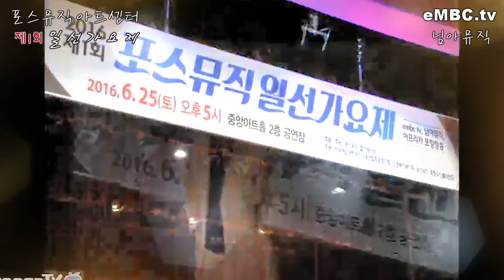가수이강 금호강연가 2016 6 25 포스뮤직아트센터 제1회 일선가요제 포항중앙아트홀 embc tv 님아뮤직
제작 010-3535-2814 (님아뮤직 와보소 국장). EMBC.TV 는 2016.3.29.부터 24시간 실시간 생방송 및 녹화방송을 합니다 PC 또는 스마트폰에 언제나 EMBC.TV 치세요.  이 동영상은 EMBC.TV 님아뮤직방송 국장 와보소가 직접 기획 섭외 연출 촬영 편집 제작 방송한 것이며, 구독신청시 언제나 새로운 동영상을 받아보실수 있습니다. 또한 가수는 물론이고 시청자 여러분도 언제나 참여해서 출연할 수 있습니다. 님아뮤직 방송국 국장 와보소(WABOSO).